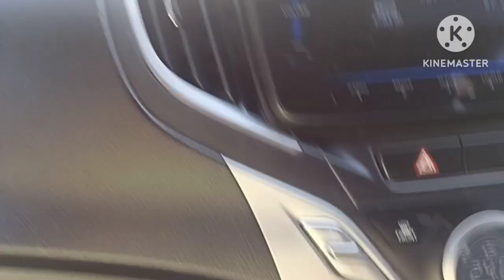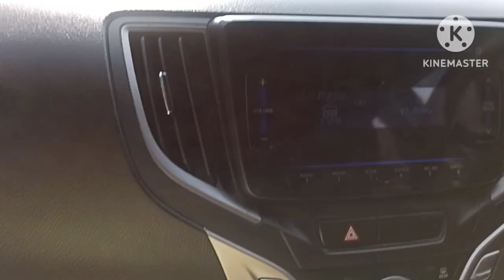वापस ससुराल आ गये हम। रास्ते में तबियत हुई ख़राब